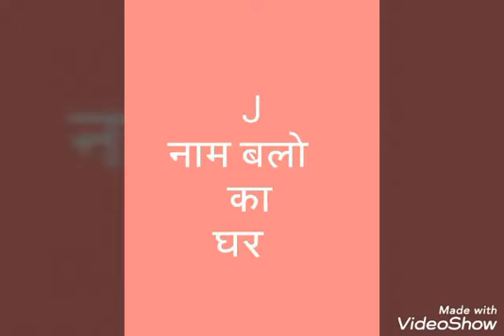Tik tok video